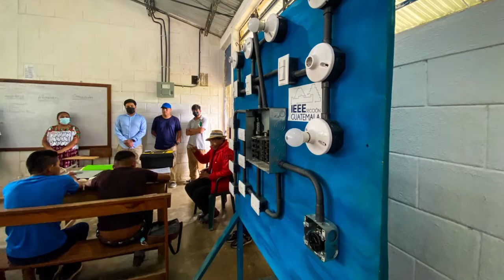EL QSabe + Actualización Informativa